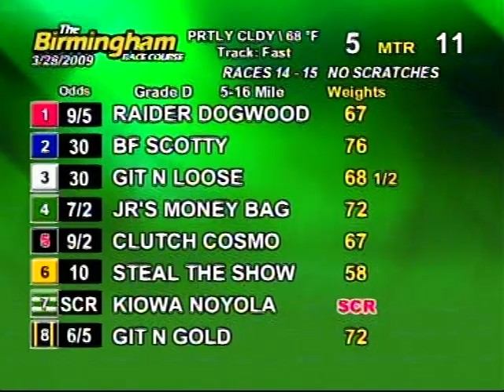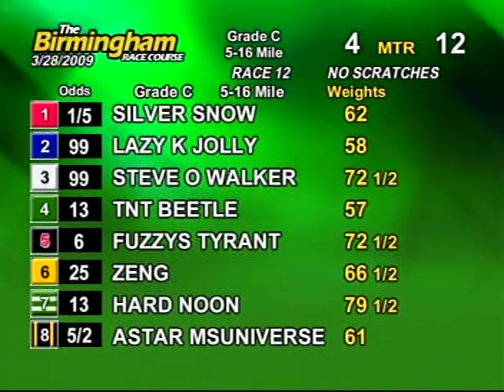Sat. matinee, March 28th - Part 2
This is the second half of the races from the Birmingham Race Course for the matinee on Saturday, March 28th